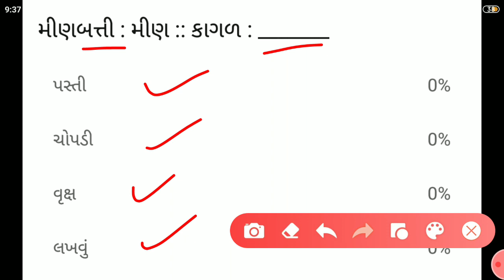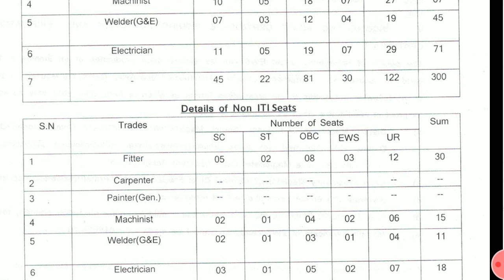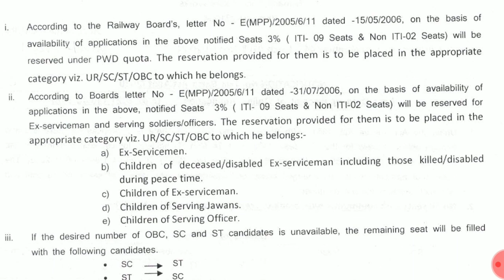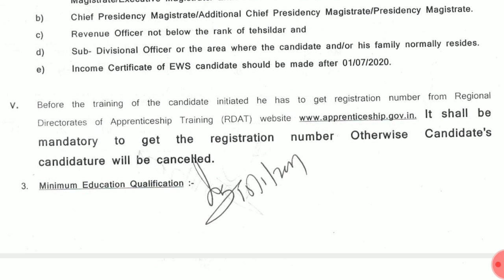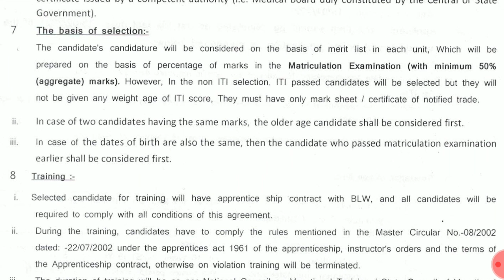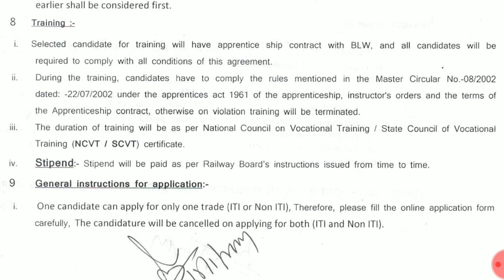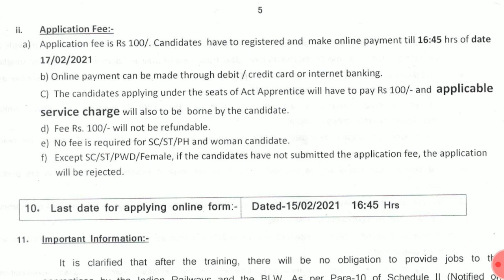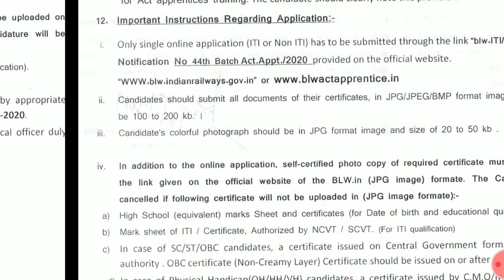10 પાસ પર રેલવે ભરતી || New railway bharti 2021 || railway recruitment 2021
10 પાસ પર રેલવે ભરતી || New railway bharti 2021 || railway recruitment 2021

aaje aapde vaat karishu motivational video vise.